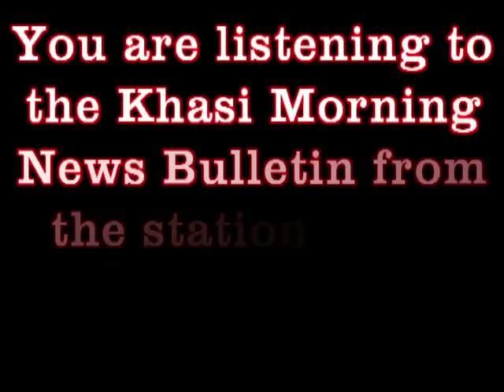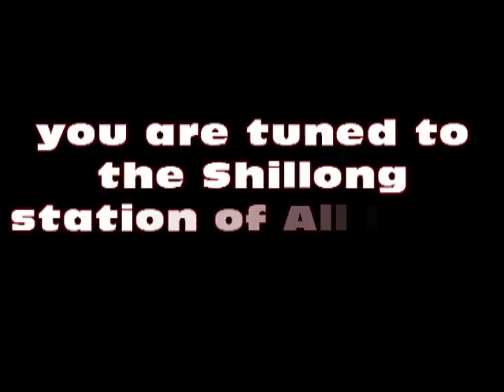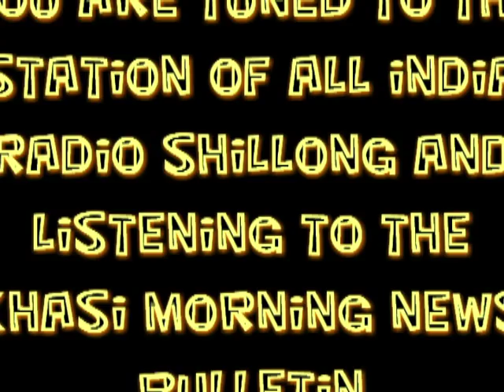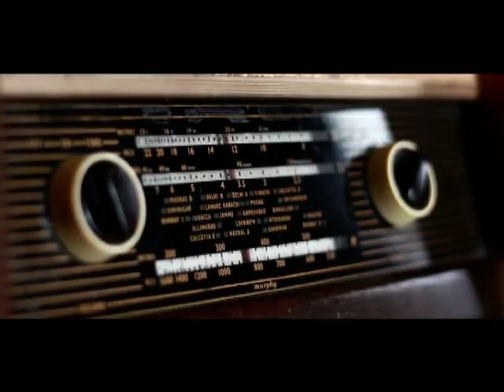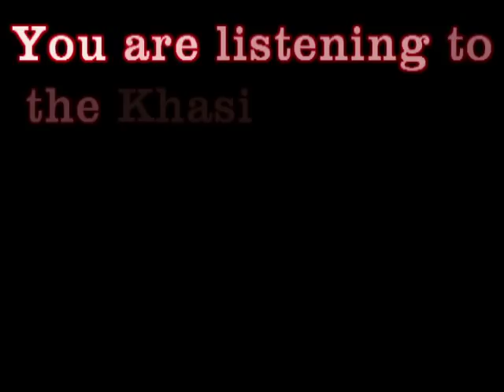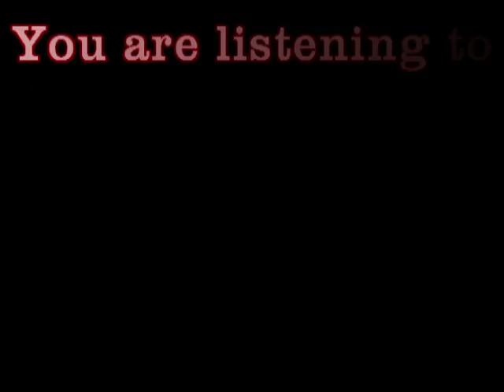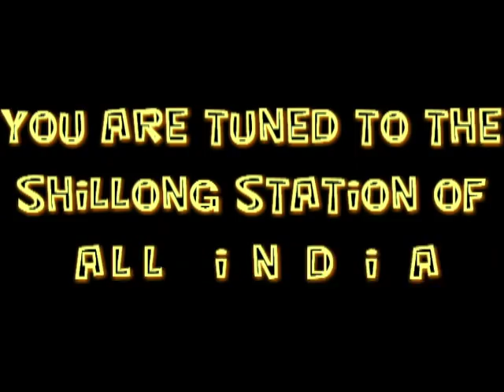KHASI MORNING NEWS BULLETIN FROM THE STATION OF ALL INDIA RADIO SHILLONG 01.05.2019